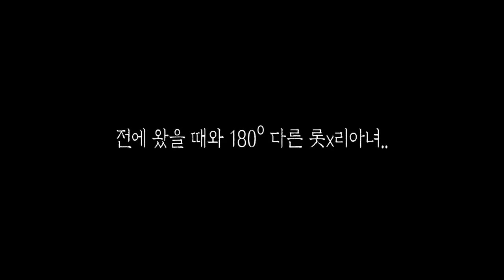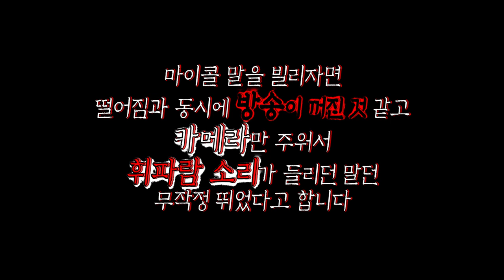[ENG SUB]여기 다신 안온다고 했는데? 여길 다시 와?!! feat. 지하에서 우는 여자 YOU COME AGAIN!!! feat.